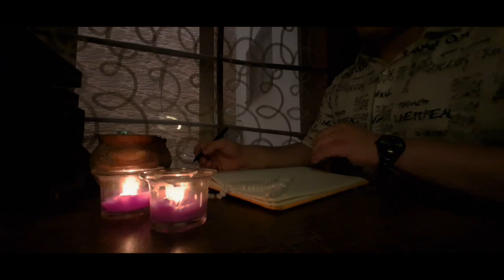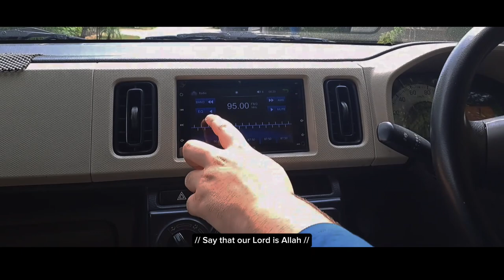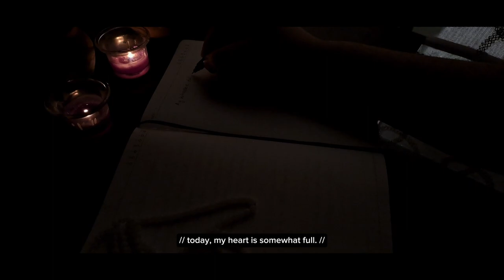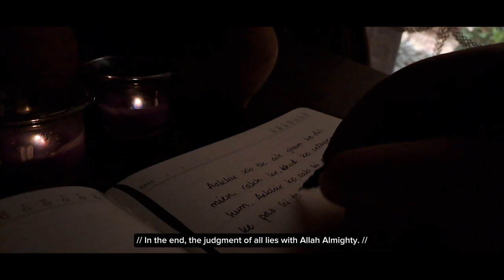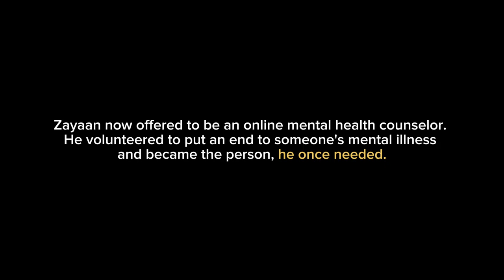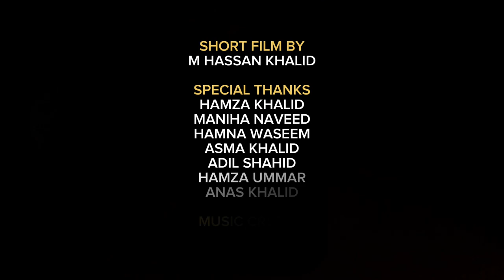SOCH - A SHORT FILM ON MENTAL HEALTH AWARENESS | M HASSAN KHALID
It is a pleasure for me to have visualised my first ever short film today! There have been moments when i've got the thoughts of making one, but something would always come up and the idea would drop in the middle. But Alhamdulillah, I am glad that the day is finally here and I am finally uploading my short film.

The journey behind SOCH starts back when I was giving my Cambridge Exams this May/June, and the idea of making a short film hit my mind. At that moment, to be honest this looked nothing less than a miracle as I felt that the motivation was just till the exams were here, and as it always happens, when exams end, motivation would end too. But, I still had this in my mind and it was something that was definitely not getting erased from my checklist anytime soon. I believe, there are so many people in the world, talking about doing wonders and achieving global records but it all comes down when you close that chapter in your mind only. Someone who takes the courage, who takes the step and who does something is better than the one who just thinks of becoming a world record holder one day.

It's all about who does it, not who thinks about it. This is why I believe this film was a necessity for me too. First and foremost, the message at the end of this film gives you hope to leave the negativity behind, and step up your own game! Afterall, how long are we gonna listen to people and sit scared. And it's time,  that I understood Allah has blessed us all with some unique talents and unique abilities but it's us human beings who are lazy souls and don't help ourselves explore the talent within.

Anyways, I hope you enjoy the film and I would highly appreciate your comments and remarks on it in the comment section.

Special thanks to all those who made this film happen and who supported me throughout, especially my parents and siblings!

now lets do some formal work ;)